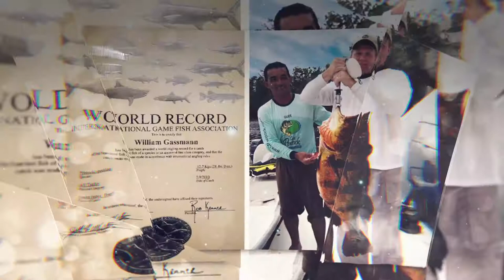RM3 - Capt Peacock Yachts & Expeditions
The world's best peacock bass family fishing trip.